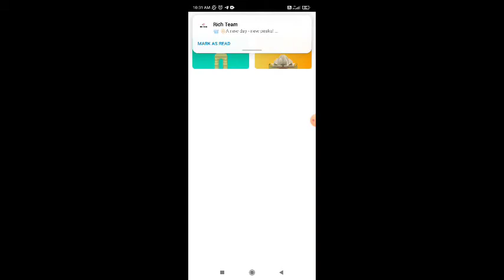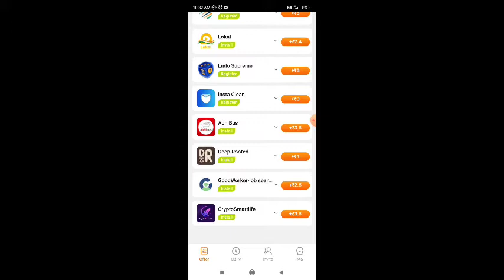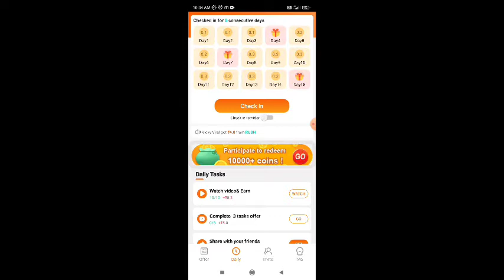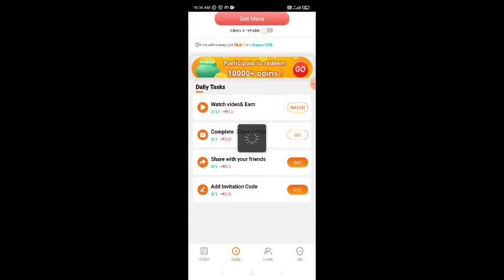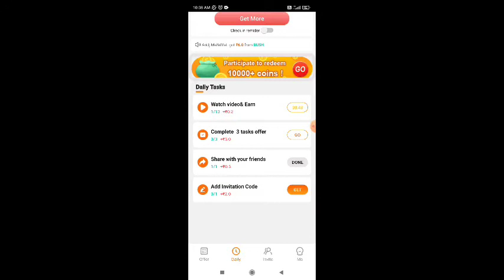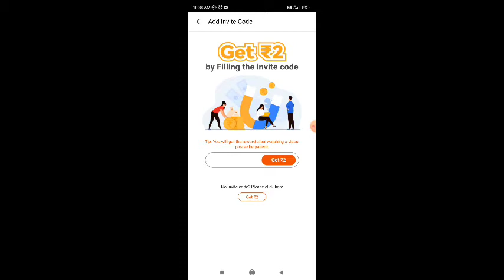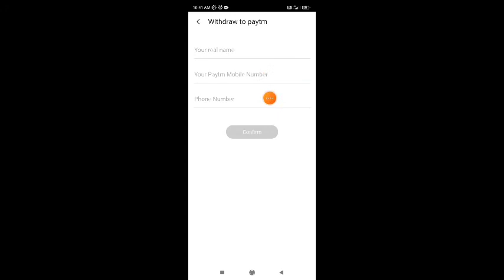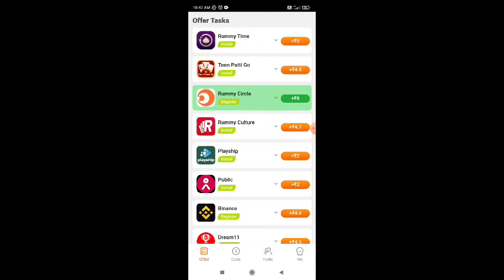Watch ads earn money / தினமும் வீடியோ பார்த்தால் பணம் சம்பாதிக்கலாம் / No Investment /@Hiiiuniverse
➡️➡️ This application will help you to earn more income by watching small videos daily.

No matter how many videos you watch in a day, you will get instant income.

Anyone can use this application anytime to earn high income without any investment.

You can use this application just by using only one mobile phone that only and you will get a lot of daily income.

This application is helpful for college students and even school students to get more income so everyone use it.

Atleast you can do it withdraw coming immediately after you earn five rupees and you can do it through your paytm.

⭕️Refer Code : 10BZUX

நமது சேனல் -இல் போடப்படும் வேலைவாய்ப்பு செய்திகள் கீழ் குறிப்பிடப்பட்டுள்ளன 👇👇👇👇

📣Women Jobs
📣Mobile Jobs
📣Online Jobs

@Hiii Universe  👈👈👈